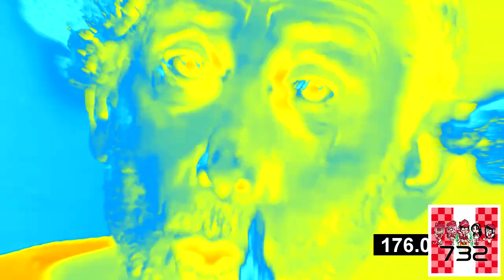Preview 2 Michael Rosen Effects (Sponsored by Darkside Pitch Effects)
Gift for @Jimmyhogs

Please Contact & Join Me on MeWe!!!